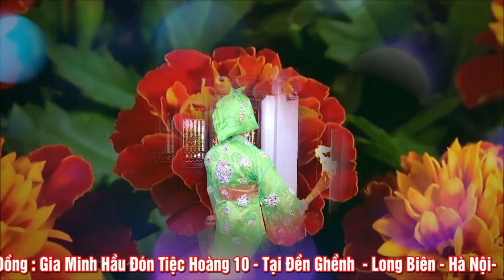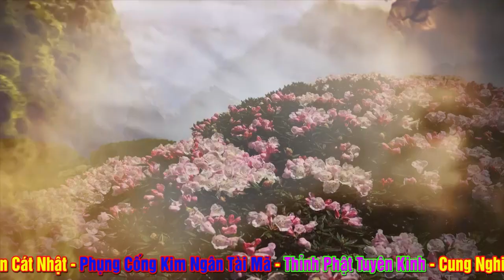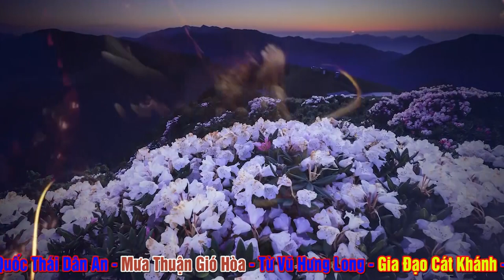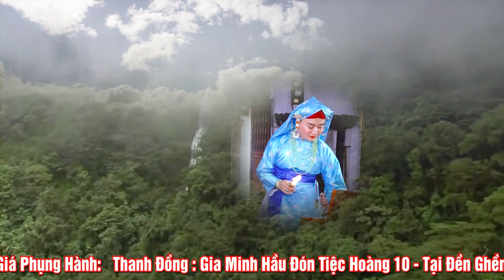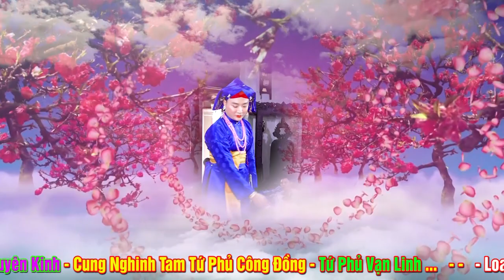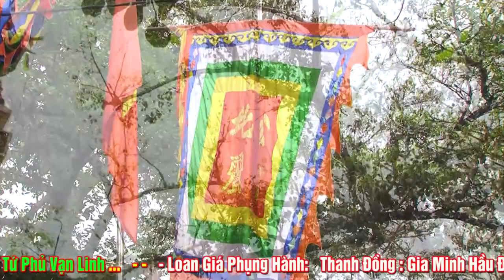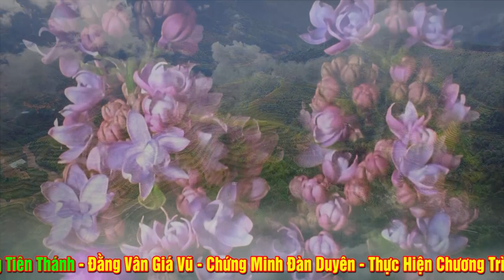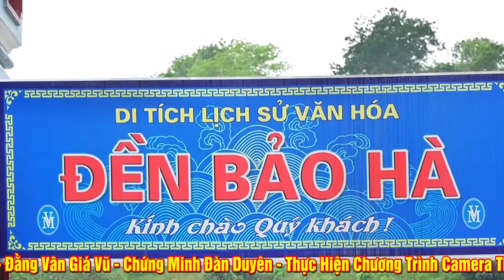Cậu Đồng Gia Minh Loan Giá Hầu Thánh Quá Đẹp .Phần 2